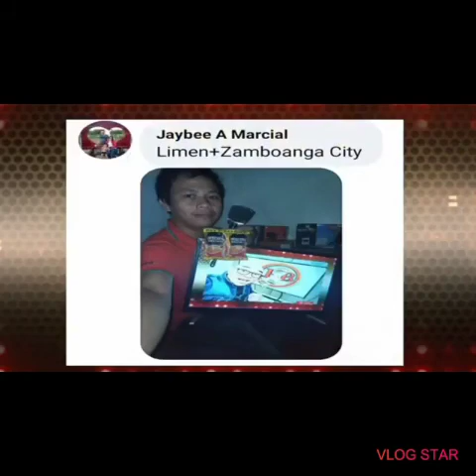Eat Bulaga Juan For All All For Juan Prizes